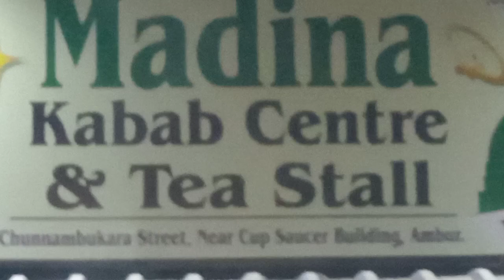Ambur madina kabab center and tea stall foodreveiw share sowbon's vlog#honest reveiw